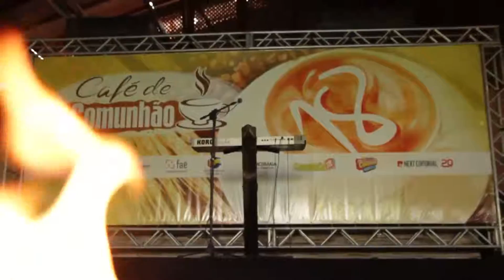prova cafe 04082015